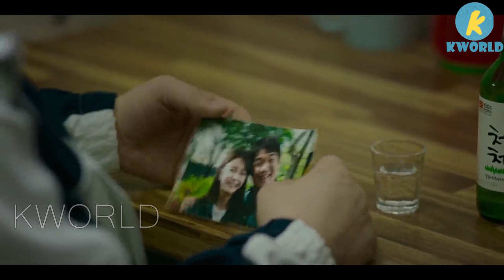Her Bullies Don't Know That She Has Been Learning Karate Her Entire Life - Movie Recap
Cha-young, an excellent fighter who was taught karate by her father, gets expelled from school after defending a classmate from bullies. She forms an unlikely friendship with Hae-Sung and Jong-Goo, and together they face the challenges of gang involvement, personal struggles, and a final showdown to protect each other and overcome their adversaries, eventually finding solace and purpose at the karate academy.

I would like to express my heartfelt gratitude to @normapinch4494  for the extraordinary kindness and invaluable assistance. Your exceptional support has truly made a significant difference. ❤❤❤

Cast
Jung Da-Eun as Chae-Young
Oh Seung-Hoon as Jong-Goo
Son Woo-Hyun as Hae-Sung
Kim Tae-Yoon as Jin-Hyuk
Yoo Chae-On as Sae-Na
Son Tae-Wook as Kang-Sik
Jung Eui-Wook as Dong-Pyo
Kim Dong-Woo as Sang-Jin

Movie Name: Justice High (2020)